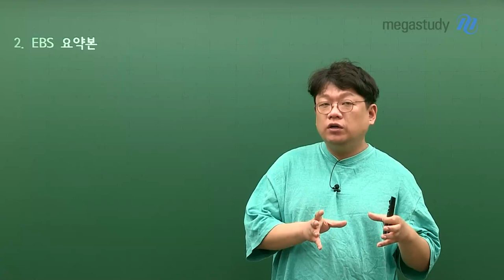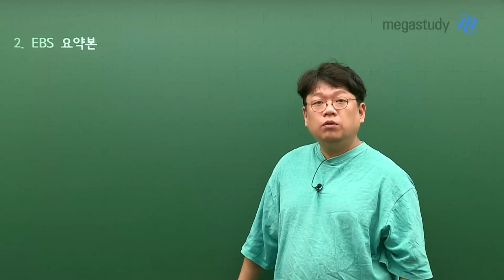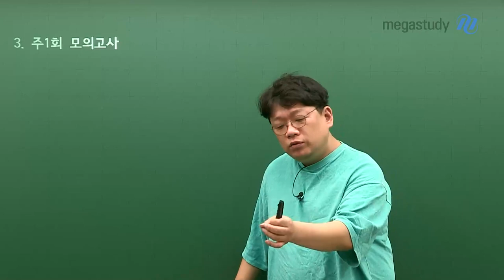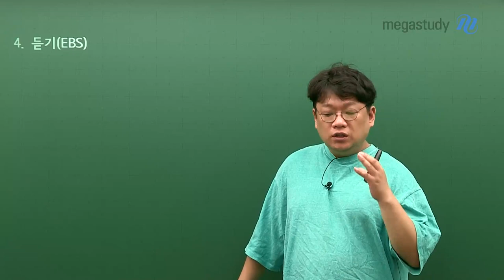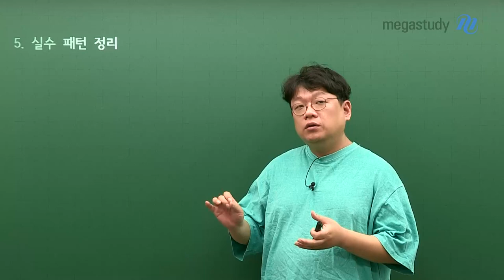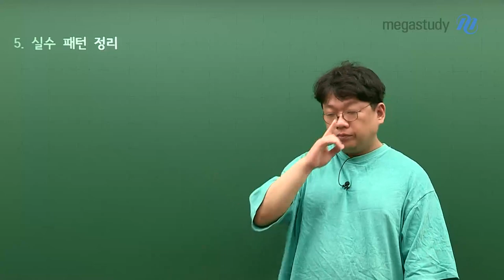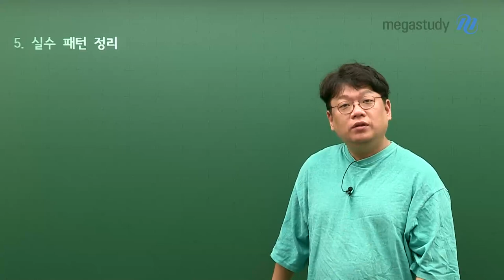[메가스터디] 영어 고정재쌤 - 6월 모평 대비 꼭 해야 할 5가지!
영어 고정재 선생님이 6월 모평을 앞둔 수험생들에게 전하는
6월 모평 대비, 5가지는 꼭 하자!

1. 어휘 및 해석의 약점 체크
2. EBS 요약본 훑어보기 (소재,표현 등)
3. 주 1회 모의고사 풀어보기 (기출도 무관)
4. EBS를 활용하여 듣기 연습
5. 오답을 분석하며 실수 패턴 정리

자세한 내용은 영상으로 꼭 확인하세요!

▶ 고정재 선생님에 대해 더 알고 싶다면?